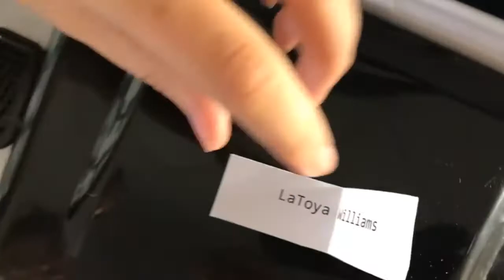Discovery td5 accessories | Getoffroad.com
Buy Discovery td5  accessories from the  Uk’s largest shop getoffroad.com. We sell all the essential accessories and parts online. Buy the genuine parts for your discovery 2 td5 from one of the largest stockiest of Land Rover Discovery 2.